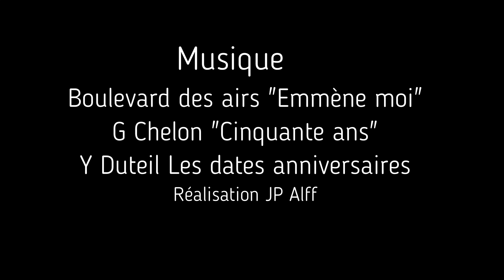50 ans Jacqueline Champenois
02 octobre 2004 nous fêtons les cinquante ans de Jacqueline.